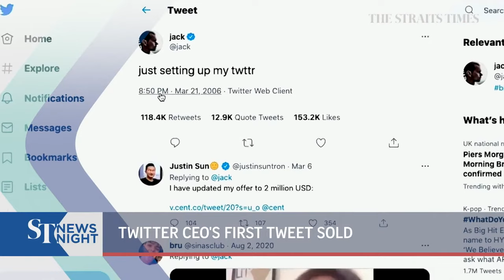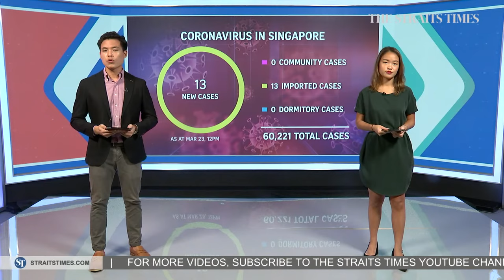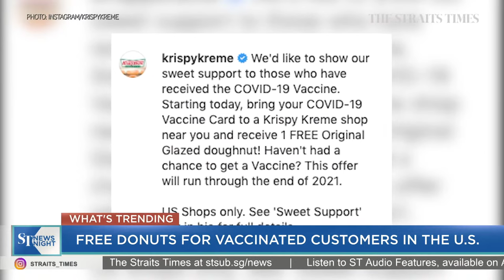Govt's position on nurses wearing tudung under review: Shanmugam | ST NEWS NIGHT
Home Affairs and Law Minister K. Shanmugam - who was speaking at a dialogue with senior Muslim leaders today said that there are good reasons why nurses in Singapore should be allowed to wear the tudung or headscarf if they choose to do so.